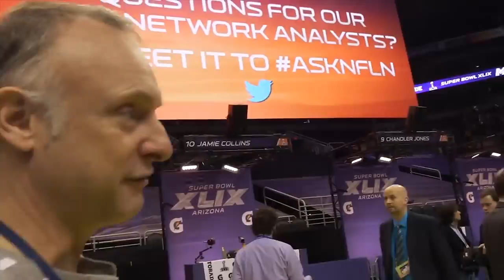Super Bowl XLIX Media Day | Buschi Goes Super Bowl 2015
Der Wahnsinn was hier abging beim Media Day! Sebastian Vollmer exklusiv im Interview, Jan Stecker freut sich auf Vanessa Huppenkothen und Marshawn Lynch war nur ganz kurz dabei. Da wirst du doch bekloppt!